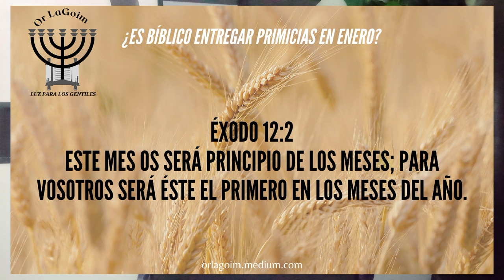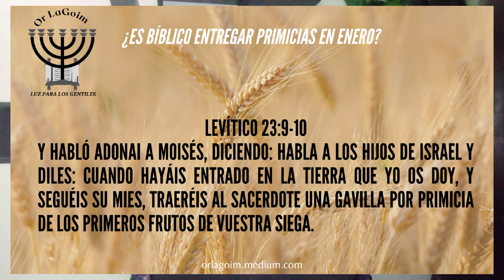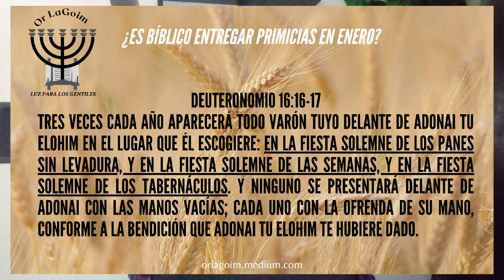¿Es Bíblico entregar Primicias en Enero?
Primicias 2023- ¿Es Bíblico entregar Primicias en Enero?

► PAGINA WEB
✅ Puedes visitar nuestra página Web donde hay más información de su interés

► ¿COMO APOYARNOS?

► RECIBIR MAS ESTUDIOS Y SER PARTE DE NUESTRA COMUNIDAD VIRTUAL
Si no tienes donde o con quien estudiar la Parashá Semanal (Porción de la Torah) comunícate con nosotros y recibirás la porción semanal vía WhatsApp.